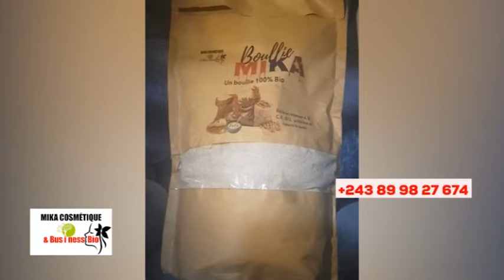🔥EX-DANSEUSE MUANA POTO ALELI, APANZI KOFFI & CINDY, KINDOKI NA MUSIC, BOLANDA MAKAMBU YA SOMO